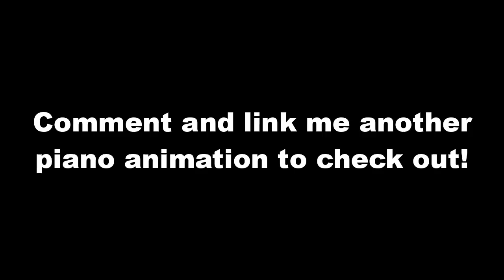Pianos are Never Animated Correctly... (My Little Pony)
Here I played what was actually played from the piano animation scene in The Magic Inside My Little Pony: Friendship Is Magic